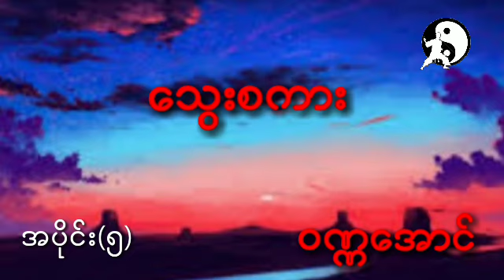မွေးစားခံလိုက်ရတဲ့ညီနောင်နှစ်ဉီးနှင့်တန်ပြန်ကလဲ့စားအပိုင်း(၅)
သိုင်းလောကနဲ့ ပတ်သက်တဲ့ ဇာတ်လမ်းလေးတွေကိုတင်ဆက်ပေးနေတဲ့ Channelလေးဖြစ်ပါတယ်ရှင့်